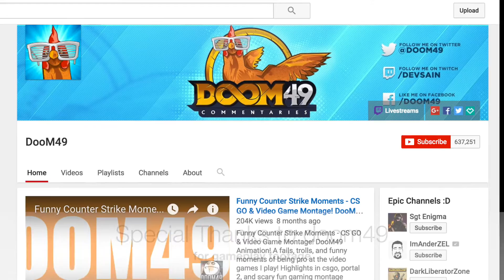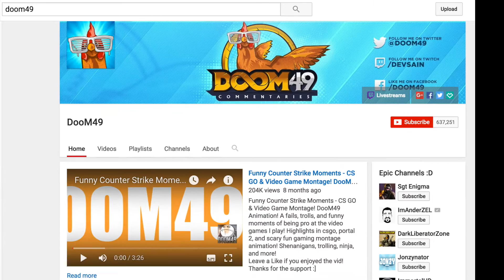Battlefield 1 EA livestream - հայերեն անրադարձ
Շնորհակալ եմ doom49-ից վիդեոի համար. (Thanks to doom49 for the Battlefield 1 footage)